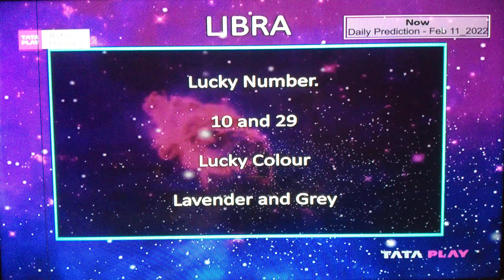LIBRA TULA DAILY PREDICTION TODAY'S LUCKY NUMBER COLOUR ZODIAC SIGN@samayjyotishbhaveshdave8491